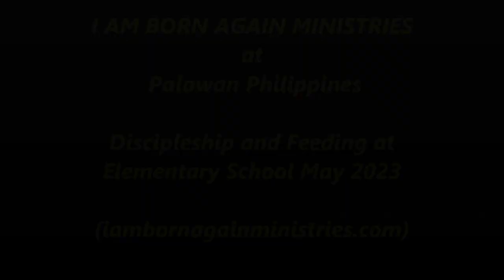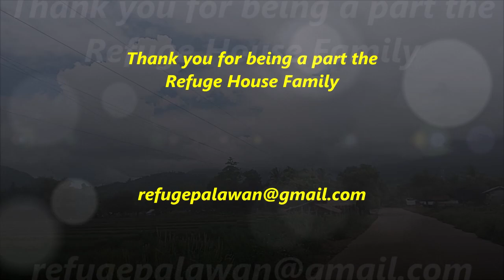Discipleship and Feeding at Elementary School May 2023